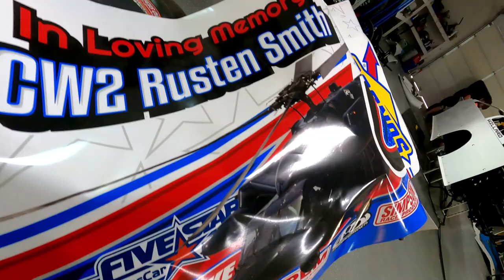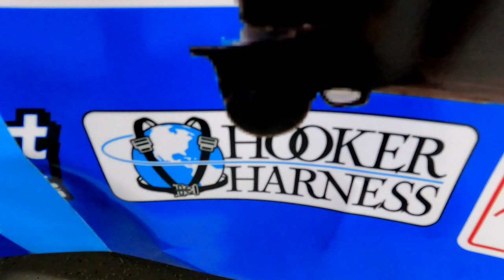3w, Grinding Gears, Show Me 100 Vlog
In this video Brennon And Nick Vlog their time at the show me 100 in Missouri 2023

Thumbnail Photo Credit Todd Boyd